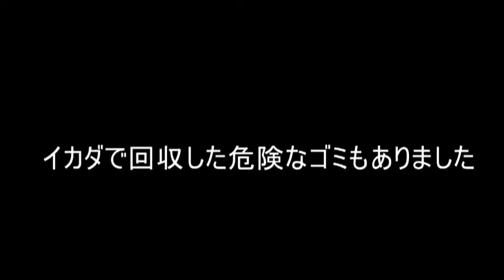【琵琶湖】ごみ回収イカダの紹介